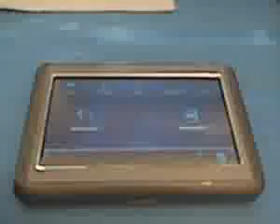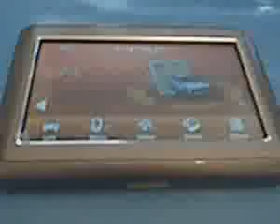GPS RUTEAR 4.3 WIDE TOUCH MAPAS #13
¿Te gustó? Cómpralo en MercadoLibre.